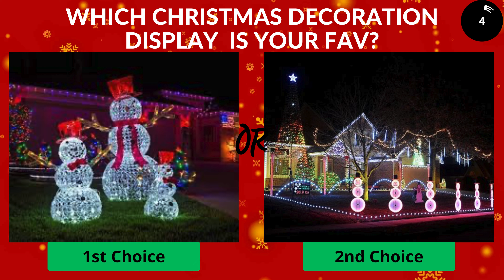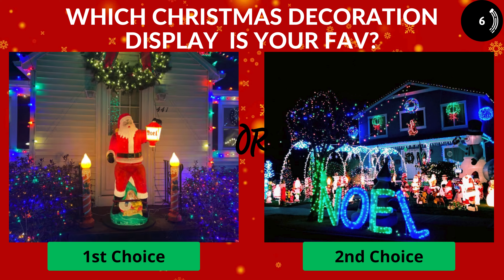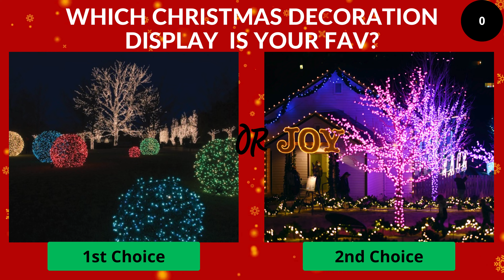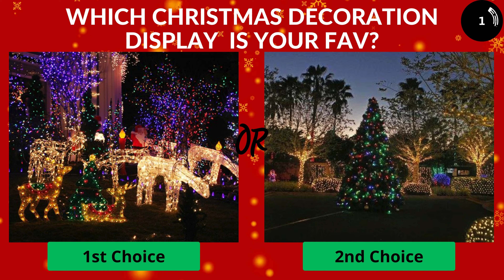Christmas Outdoor Decoration Ideas 2023, Christmas Decorating🎄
🎄 Welcome to this Christmas Outdoor Decor video! 🎄 Get ready for some amazing Christmas Outdoor Decorations that will leave you in awe! In this video, we've put two cute Christmas Decorations for you to choose from. It's time to pick your favorite Christmas Decor! Which one will you go for?

🔥 Dive into a world of interactive content with our collection of quizzes, fun challenges, pick one kick one games, and more! Whether you're here for the ultimate decision-making showdown or simply to enjoy the creativity, there's something for everyone on KooKooQuizzes. 🔥